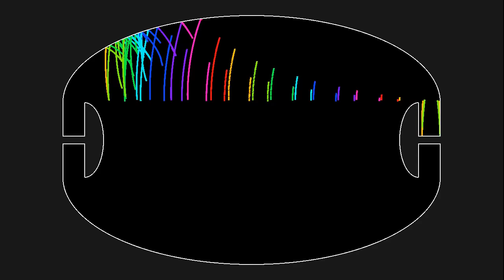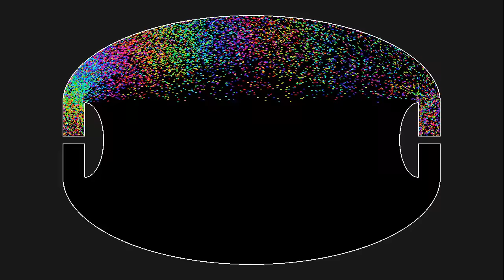A particle version of Penrose's unilluminable room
This simulation is a particle equivalent of the video that shows a wave propagating in a Penrose illuminable room. Coding this one took quite some time, what with all the little nooks and crannies...
The simulation shows 10 000 particles starting in all directions from a point above the stem of the right mushroom. The particles move in straight lines, until they encounter a wall, on which they bounce in the same way a ray of light is reflected on a mirror. Due to a property of ellipses, they always stay above the line connecting the two focal points of the large half-ellipses. For other starting points, the particles may enter other parts of the room, but there will always be some areas that remain free of particles.